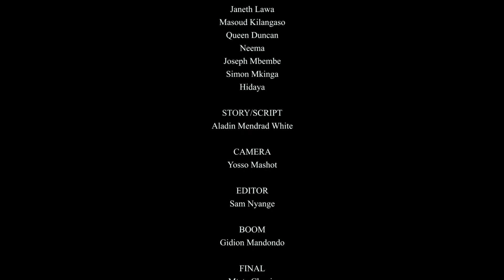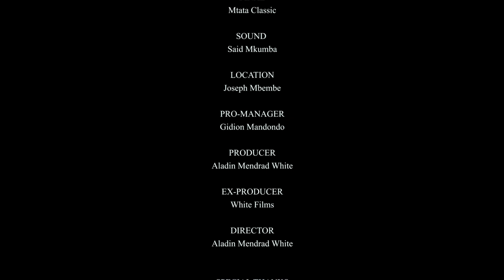VISA sehem y Mwisho Tinwhite Olanda Mwelesi Kilangaso